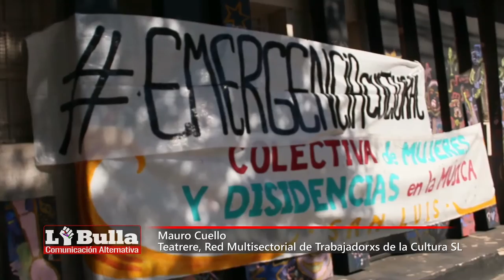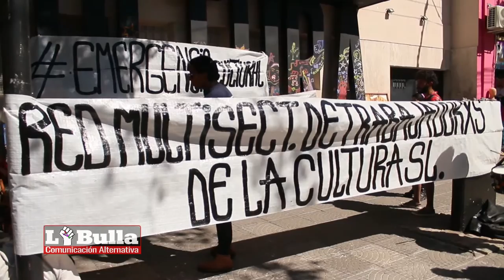Emergencia Cultural | Mauro, Teatrere San Luis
ProvinciadeSanLuis Artistas agrupades en una multisectorial se movilizaron nuevamente por las calles del microcentro de la ciudad de San Luis.
La Intervención llegó hasta las puertas del Programa Cultura de la Provincia donde hicieron entrega de un petitorio y la Red Multisectorial de Trabajadorxs de la Cultura SL
 mantuvo una mesa de diálogo por mas de una hora.

Les representantes de diversos colectivos independientes de la cultura relataron el panorama que viven, "familias sin sus fuentes principales de trabajo". Entre varios puntos expresan que los "trabajos, proyectos y espacios estan en peligro".
Dialogamos con Mauro Cuello, teatrere e integrante de la Red Multisectorial de Trabajadorxs de la Cultura SL